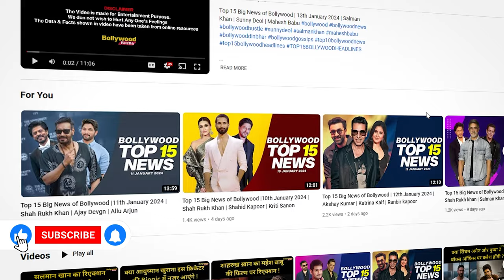Top 15 Big News of Bollywood | 10th April 2024 | Shah Rukh Khan | Janhvi Kapoor | Varun Dhawan